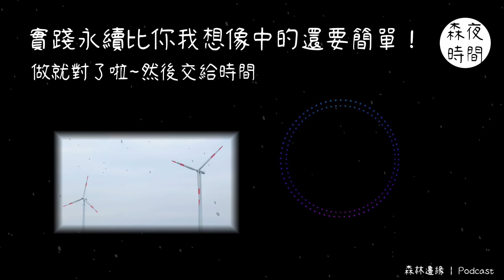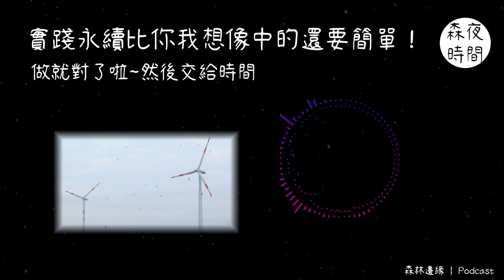森夜時間 實踐永續比你我想像中的還要簡單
永續聽起來像是世紀大宣言
但實際上，只需要靠我們一起慢慢的累積而已
從生活中一點一滴的堆疊而上
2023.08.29